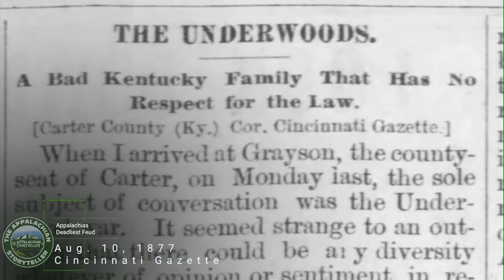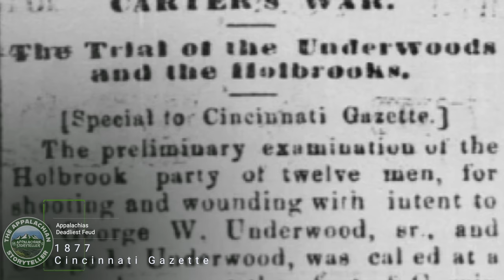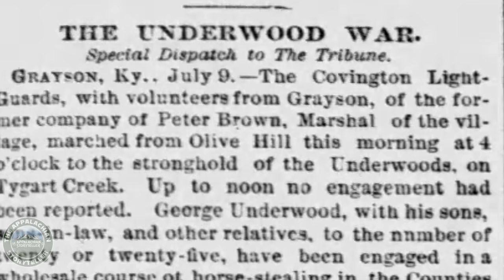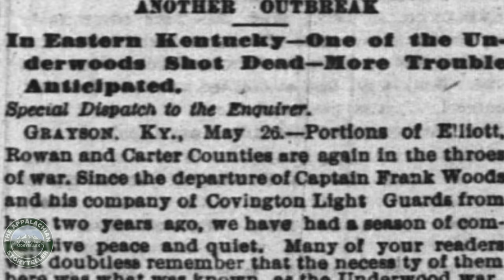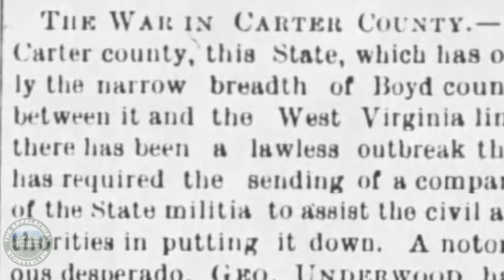Appalachias Deadliest Feud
Appalachias Deadliest Feud: The Underwood HolBrook War

Photos University of Texas Photo Collection